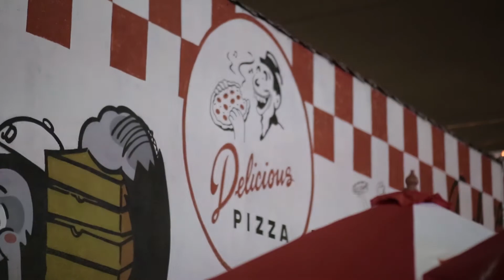2Pac Director, J. Kevin Swain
Before Final Cut, Premiere, After Effects and Like buttons, J. Kevin Swain was laying the groundwork for iconic hip-hop music videos. A native of “beautiful South Central, not John Singleton’s South Central,” J. Kevin Swain was documenting the culture in one of the most important eras of the game. He and his producers - Joyce Washington and Marc Jackson - joined Music Video Night to talk about making some of 2Pac’s most memorable videos.

How establishing a relationship with Dr. Dre during the NWA days led to directing the epic house party-themed California Love (Remix) video. How the I Ain’t Mad At Cha video strived to have a non-judgmental perspective of who’s in heaven and the energy surrounding that shoot. Why To Live & Die in LA was a reflection of Swain’s LA and not Hollywood’s LA - even including Swain’s own images from the ‘92 LA Uprising. And how young filmmakers can build their own legacy and put themselves in a position to create opportunities for others.

Much respect to Kevin, Joyce and Marc for their contributions to the culture and inspiring others to create legacies of their own.

Video edited by Rob Liggins